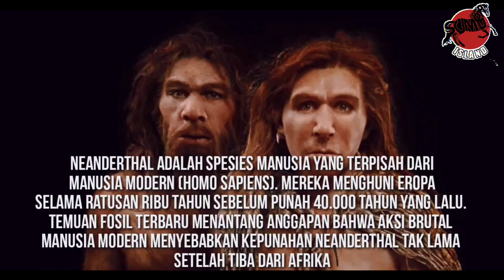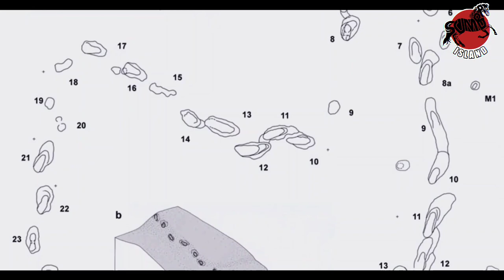Peneliti Ungkap 'Jejak Kaki Iblis' Berusia 385.000 Tahun, Faktanya Mencengangkan